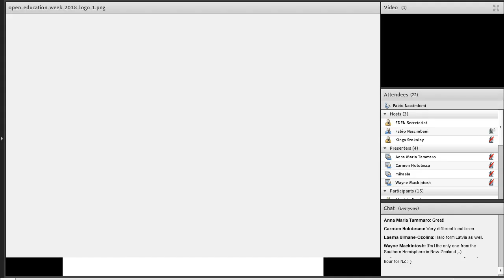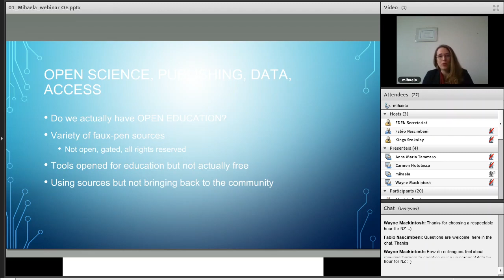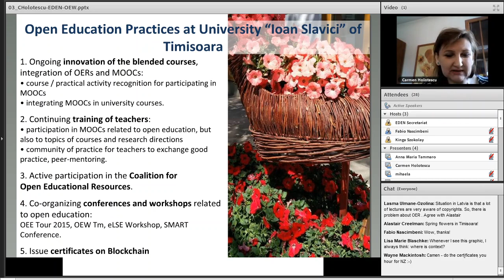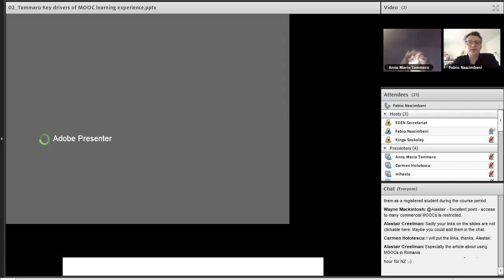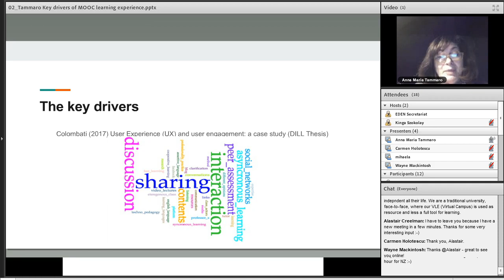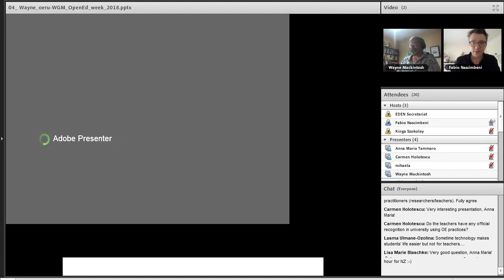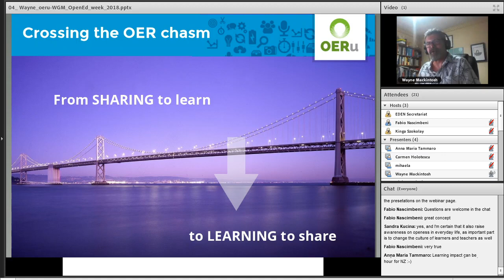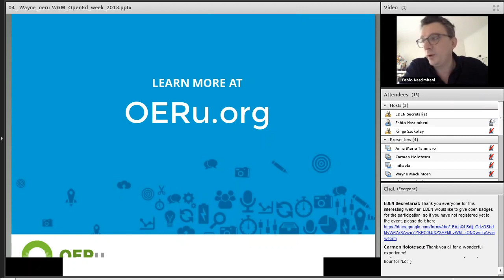OEW - 2018 - Grassroots open educators at work: challenges and ideas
7 March 2018, 9:00 CET
Moderator: Fabio Nascimbeni, EDEN Executive Committee member

Speakers:

Professor Mihaela Banek Zorica, Faculty of Humanities and Social Sciences, University of Zagreb, Croatia
Anna Maria Tammaro, Università di Parma, Italy
Carmen Holotescu, University “Ioan Slavici” Timisoara, Romania
Wayne Mackintosh, Director OER Foundation, UNESCO / ICDE Chair in OER
Description:

The webinar will gather four higher education educators from different European countries who are using Open Educational Resources and Open Educational Practices in their daily teaching work, to hear from their voices what are the main challenges and motivations to apply openness in a teachers’ work. Each educator will briefly present her/his open education practice and will then participate in a final debate where we will try to distill some recommendations for other teachers on how to successfully implement open approaches in their teaching practices.